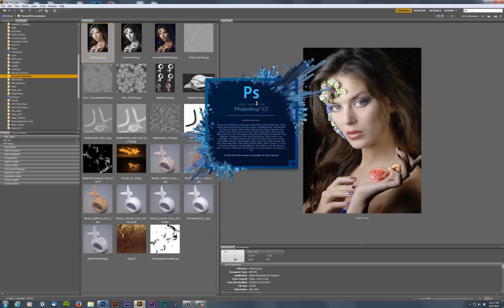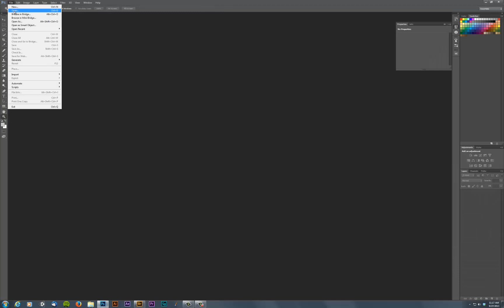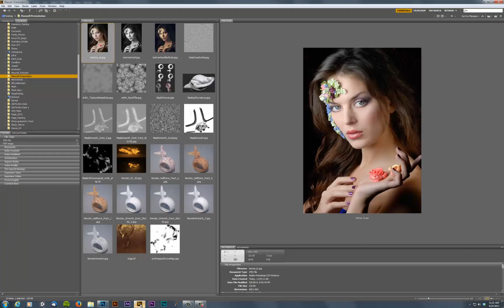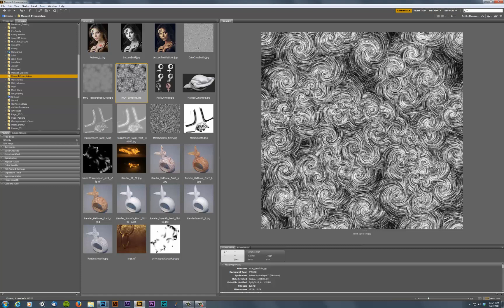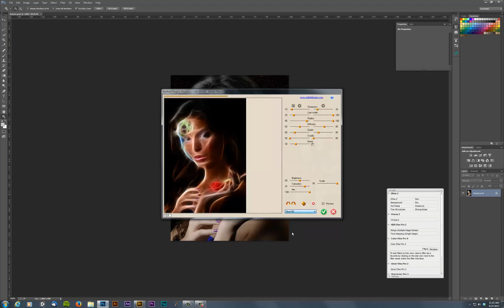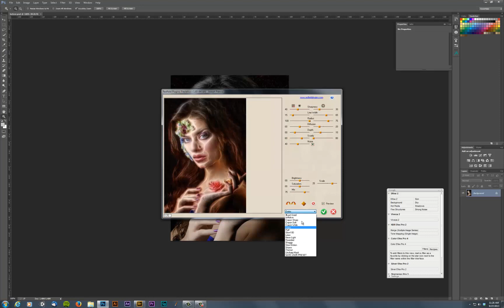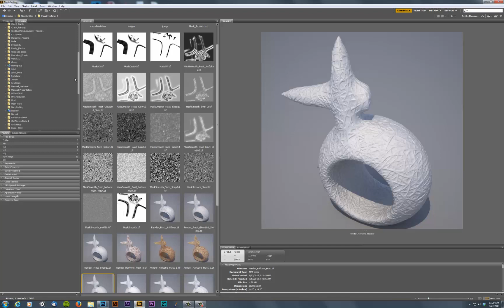You are NOT SUPPOSED to Use those Plugins Like That!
I'm using various Photoshop plugins such as Alien Skin and Fractalius in non-traditional ways to produce unusual and useful results the the Maxwell Renderer.